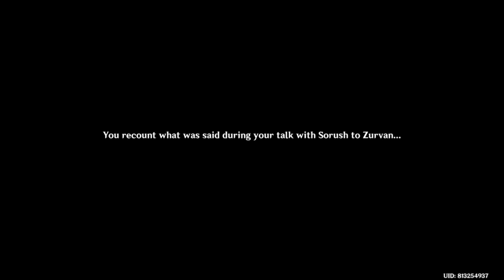That Which Lingers - The Recollector's Path - 5th Trial - A Genshin Impact Event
Join Sorush as she undergo the trials prepared by Elder Zurvan to become the great Bloom Guard!